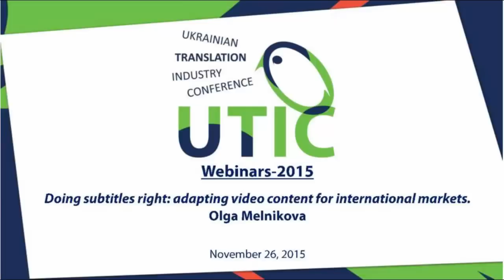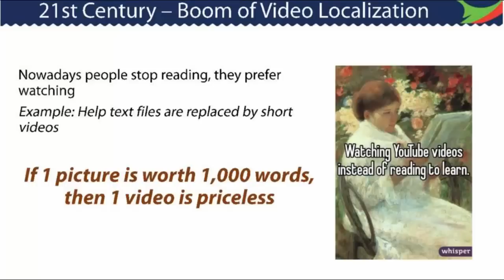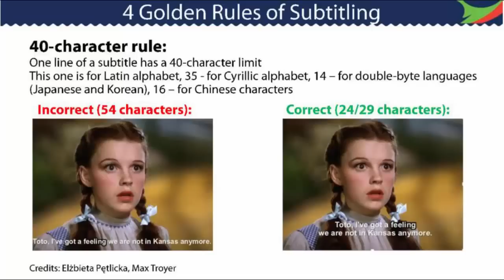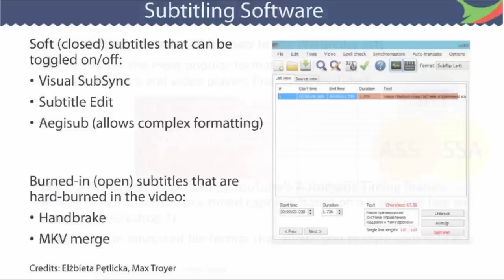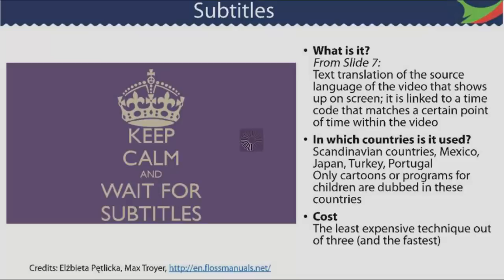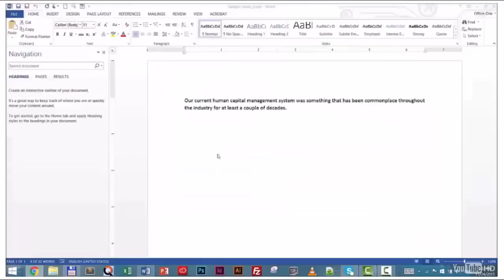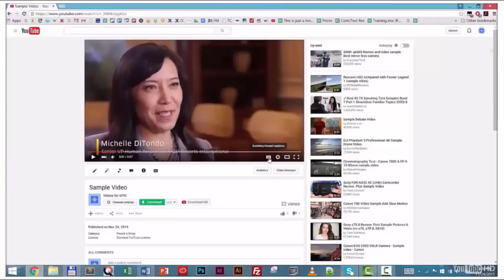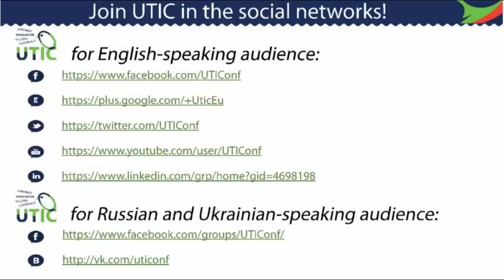UTIC-2015. Doing subtitles right: adapting video content for international markets. Olga Melnikova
Video of the UTIC-2015 webinar. Speaker: Olga Melnikova

Olga holds an MA degree in Translation and Localization Management (Middlebury Institute of International Studies at Monterey) and two BAs (Creative Writing from Gorky Literature Institute and Teaching French and English from Kaluga State University). She worked as a freelance translator and interpreter for seven years. Now Olga is a Localization Project Coordinator at the translation and localization agency Venga Global, Inc. (the US office).
She also volunteers as an admin of the frussie.com website and Facebook page (France), and as a localizer for Future Actually charity fund (Russia). Olga is an Amateur winner of the LocJAM2 video game translation contest (2015). You can find more info about Olga

In her presentation, Olga shares the best practices of subtitles creation, speaks about the subtitling software and file formats, including YouTube subtitles, and describes the workflow for subtitling projects they are managing at Venga Global. The fun part includes an overview of why subtitles have become so popular now, a process of how to create subtitles by yourself and a couple of videos that will make you smile.